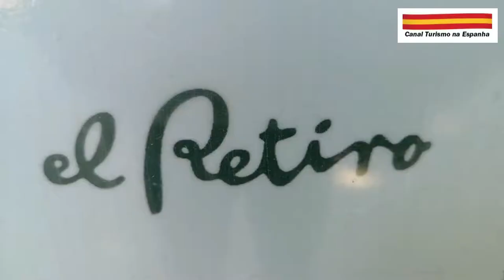Rosaleda Parque del Retiro, Madrid, el diario de alex (Canal Turismo na Espanha)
Rosaleda Parque del Retiro
Madrid
Comunidad de Madrid
España
el diario de alex